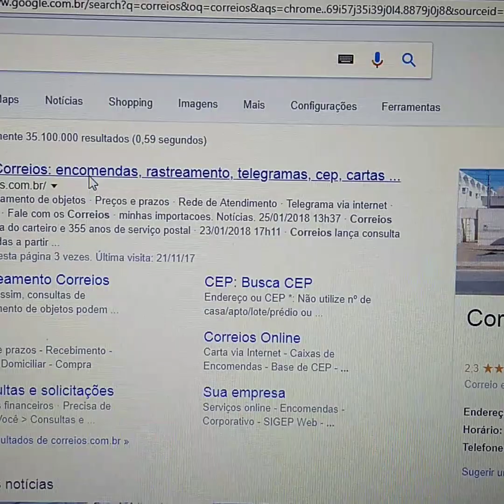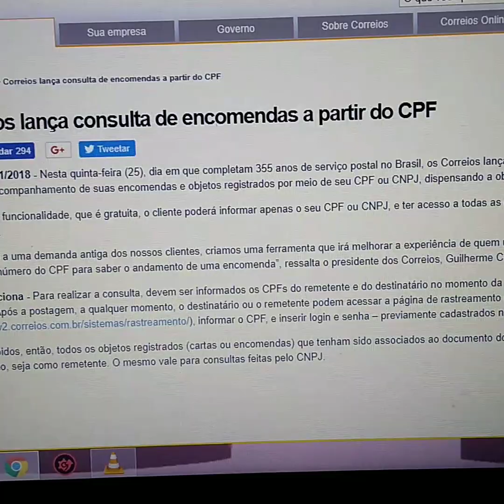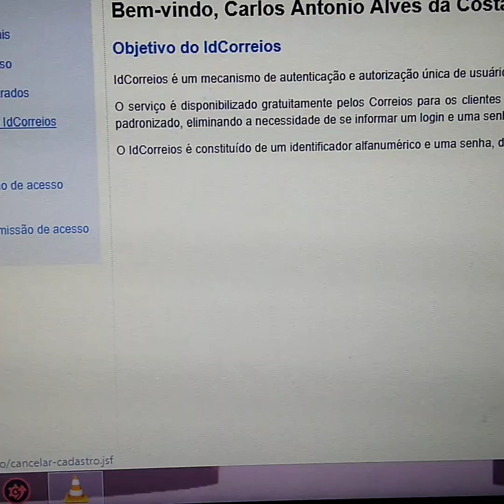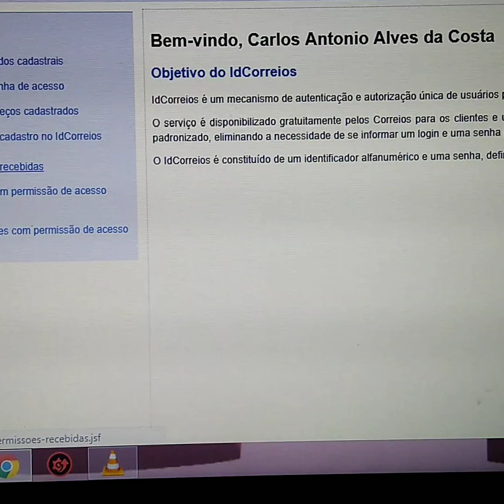Como Cadastrar seu ID nos Sites Dos Correios Para Acompanhar Sua Encomenda